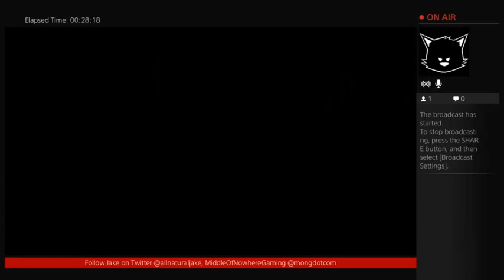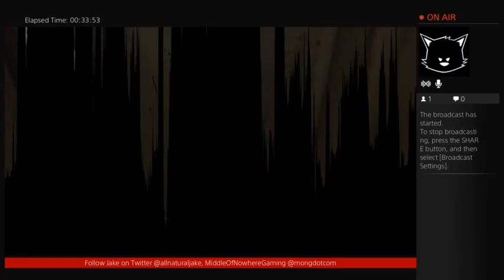MONG - Jake plays Dying Light - 2 / 4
Jake and his friend, Will play some Dying Light co-op.